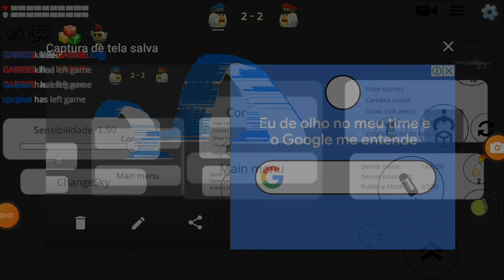TODOS os MARCOS JOGAM CHICKEN GUN (marco luigi)